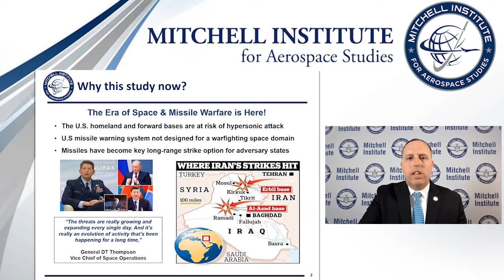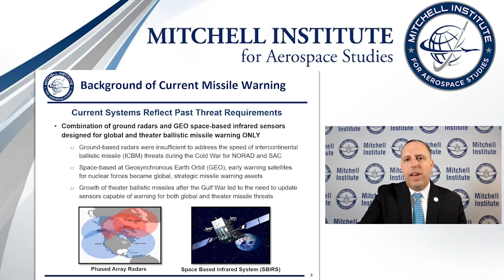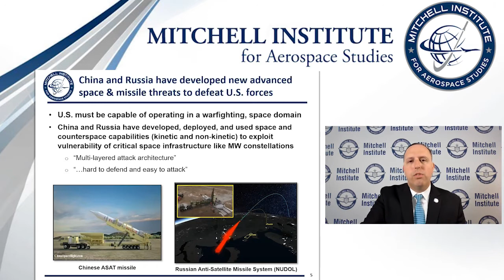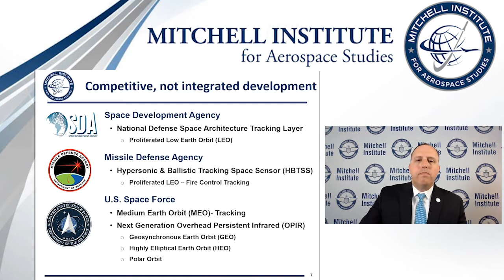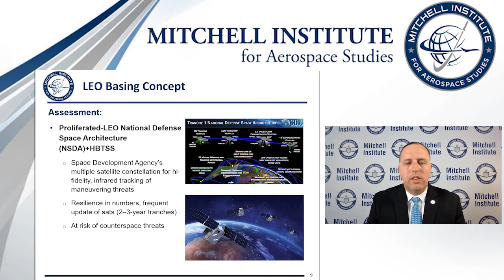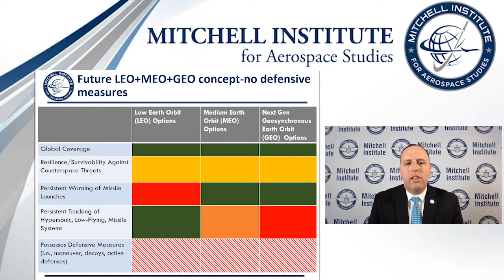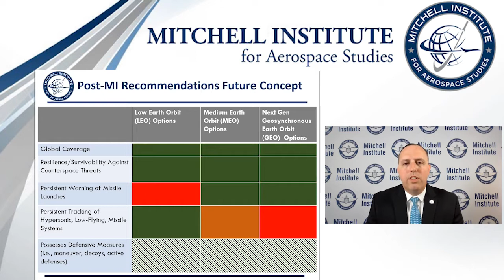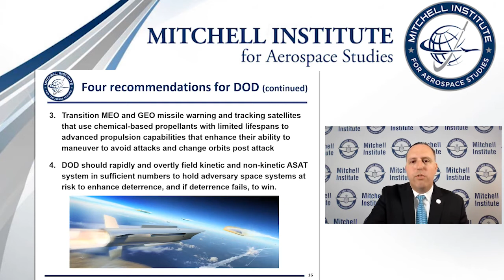Orbital Vigilance: The Need for Enhanced Space-Based Missile Warning and Tracking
The Mitchell Institute invites you to watch to our rollout for our newest policy paper: Orbital Vigilance: The Need for Enhanced Space-Based Missile Warning and Tracking by Christopher Stone, Senior Fellow for Space Studies, The Mitchell Institute for Aerospace Studies.

For decades, U.S. space-based missile warning and ground based radars have provided our nation’s leaders with early warning of missile threats at home and abroad. Now that our adversaries have begun to field and use hypersonic and maneuvering missile systems, it is crucial to ensure we can detect an track these threats. This demands new solutions.

Gen Kevin P. Chilton, USAF (Ret.), Explorer Chair of the Mitchell Institute for Aerospace Studies and former STRATCOM commander; Colonel Miguel A. Cruz, Commander of Delta 4, the Missile Warning command of the U.S. Space Force; Dr. Davin Swanson, Chief Engineer in Space and C2 Systems, Raytheon Intelligence and Space; and Christopher Stone will discuss why DOD must adopt a new force design that multiple satellites across different orbital regimes to maintain a continuous chain of custody of these new threats, and cue missile defenses.